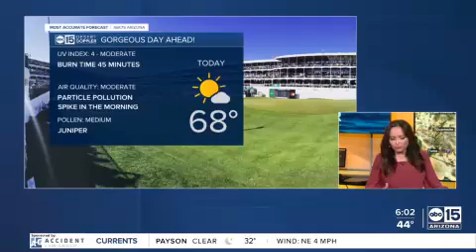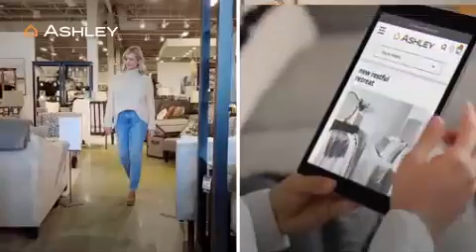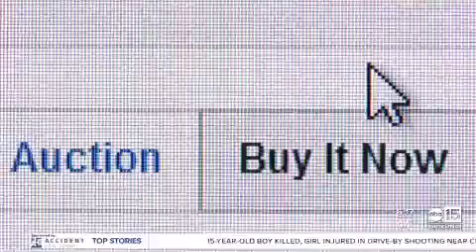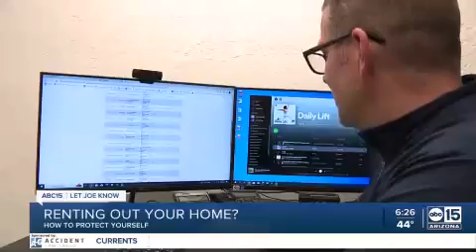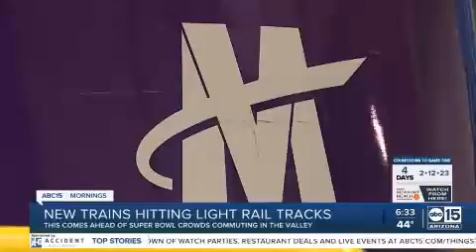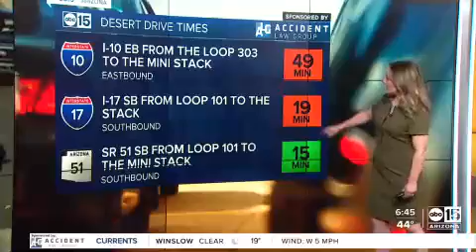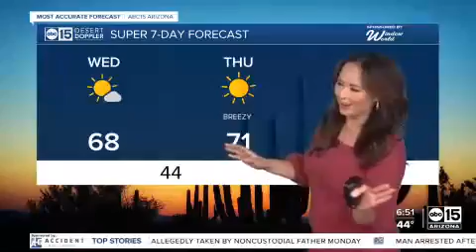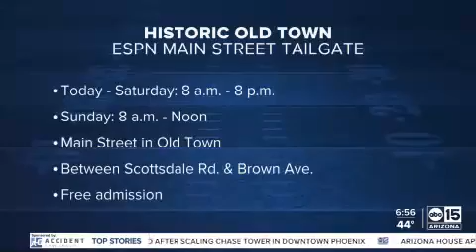WAKE UP ARIZONA. WE'RE LIVE VALLEY WIDE. THE SUPER BOWL AND THE PHOENIX OPEN ARE UNDERWAY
ABC15 MORNINGS FEB 8, 2023